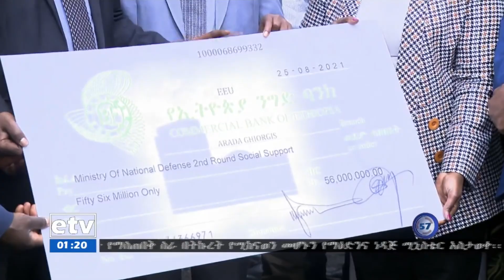የኢትዮጵያ ኤሌክትሪክ ኃይል አገልግሎት ለመከላከያ ሰራዊት የገንዘብና የዓይነት ድጋፍ አደረገ